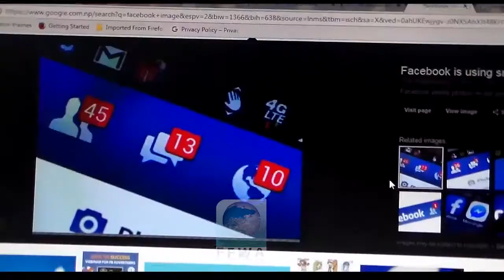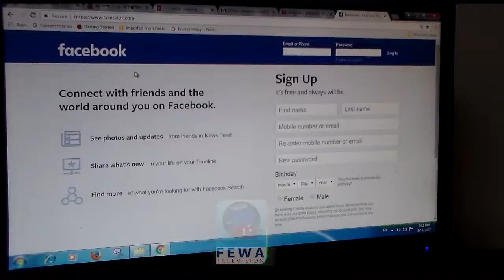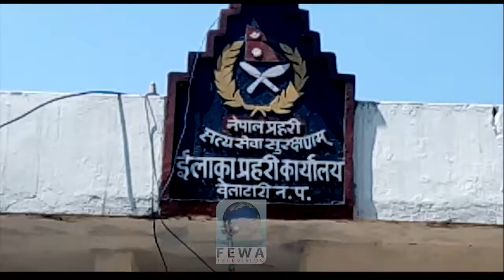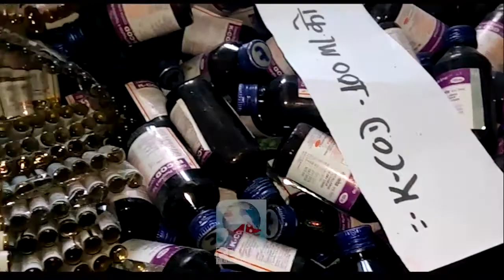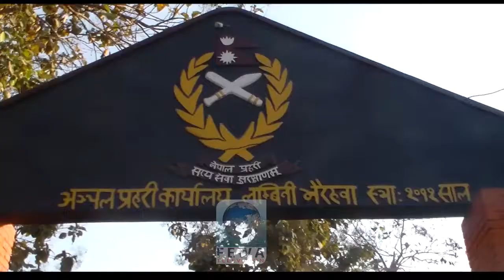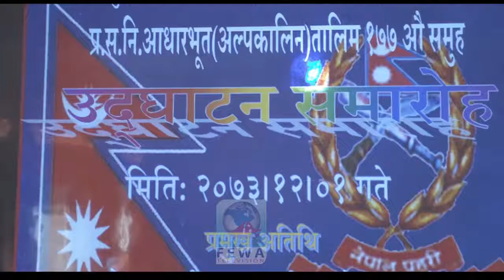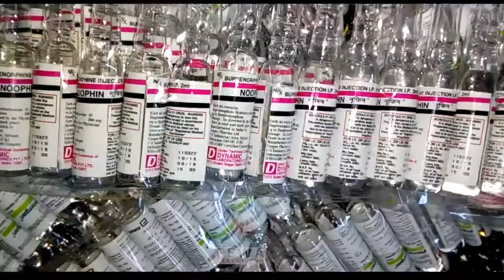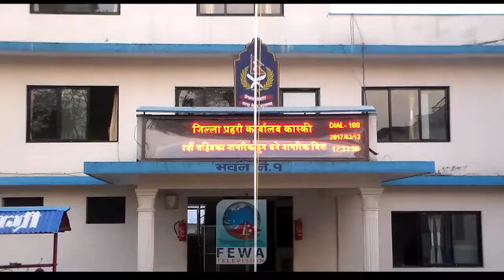प्रहरी मेरो साथी ( 2073 chaitra 17) || Fewa Television